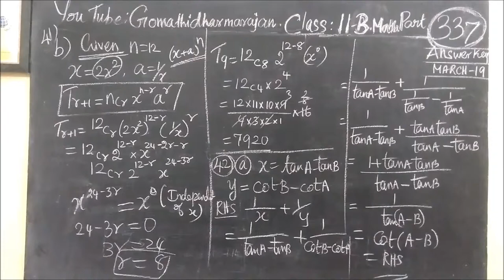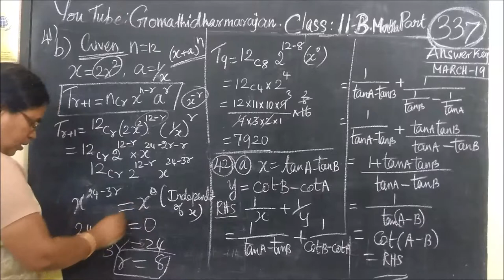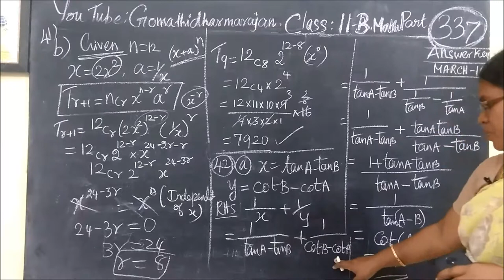11th B Maths [Part-338] March-2019 Answer key Part-IV Gomathidharmarajan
11th B Maths [Part-338] March-2019 Answer key Part-IV Gomathidharmarajan